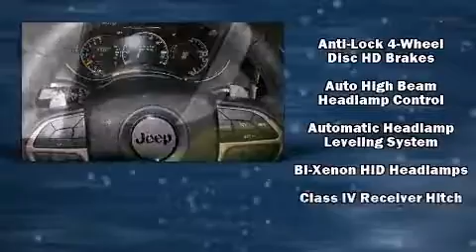2014 Jeep Grand Cherokee Limited 4x4 in Bryan, OH 43506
05768 State Route 15 North

Treat yourself to a test drive in the 2014 Jeep Grand Cherokee. Under the hood you'll find an 8 cylinder engine with more than 350 horsepower, and load leveling rear suspension maintains a comfortable ride. Well tuned suspension and stability control deliver a spirited, yet composed, ride and drive A wealth of standard features means that you no longer have to sacrifice. Such as remote keyless entry, a rear window wiper, voice activated navigation, automatic dimming door mirrors, turn signal indicator mirrors, a power rear cargo door, a trailer hitch, and seat memory. Features such as automatic climate control and leather upholstery prove that economical transportation does not need to be sparsely equipped. Rear passengers enjoy the seat heating functionality, keeping them warm during the winter months. With high intensity discharge headlights illuminating your path, you'll always appreciate maximum visibility. For drivers who enjoy the natural environment, a power moon roof allows an infusion of fresh air. Audio features include an AM/FM radio, steering wheel mounted audio controls, and 10 speakers, providing excellent sound throughout the cabin. Jeep ensures the safety and security of its passengers with equipment such as: head curtain airbags, front SIDE impact airbags, traction control, brake assist, anti-whiplash front head restraints, a security system, an emergency communication system, and 4 wheel disc brakes with ABS. Safety and maximum capability are assured via self leveling rear suspension, which maintains optimal driving geometry. Our sales reps are knowledgeable and professional. We'd be happy to answer any questions that you may have. We are here to help you.